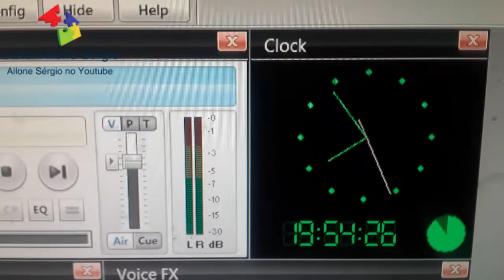uma web rádio transmitindo ao vivo parte 2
Como transmitir ao vivo web rádio? vou mostrar neste vídeo uma web rádio ao vivo.
Veja neste vídeo uma rádio online com locutor ao vivo.